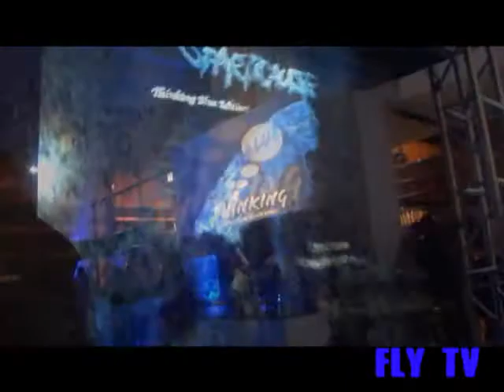FLY Magazine - Thinking Blue - K'Naan PLAYBACK303.COM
A Thinking Blue Charity Event To Help The Children That FLY Magazine/303Live.com Was Associated With. Special Peformance By K'Naan. Shouts Out To Sino Of Fyne Production.